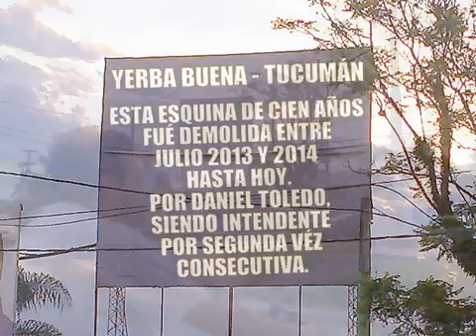Yerba Buena - Tucumán ¡¡QUE NOS DEVUELVAN LA ESQUINA HISTÓRICA DEMOLIDA "FÍAT (Familia Fíat)!!"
NO TIENEN PODER NI AUTORIDAD PARA DESTRUIR EL PATRIMONIO HISTÓRICO ¡QUE NOS DEVUELVAN  LA ESQUINA CENTENARIA "FÍAT (Familia Fíat)!"
NO AL PRIVILEGIO NO A LA CENSURA
NO A LA LUCHA DE CLASES
PARA EL PUEBLO LO QUE ES DEL PUEBLO